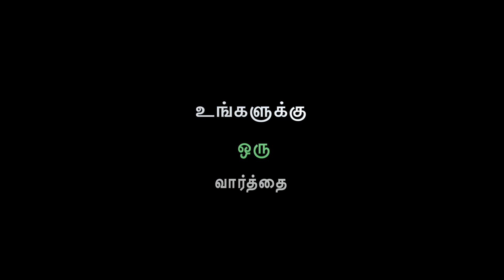நீங்கள் ஊக்குவிப்பது யாரை ?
Bank Details:

Branch Name : Canara Bank - Virudhunagar
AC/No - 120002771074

Indian Bank,
Sivangnanapuram Branch,
IFS Code: IDIB000S227

Canara Bank,
Virudhunagar Branch,
IFS Code: CNRB 0000924

ICICI Bank,
Virudhunagar Branch,